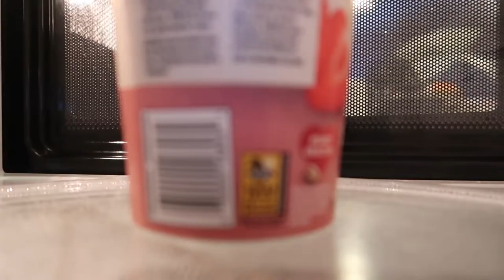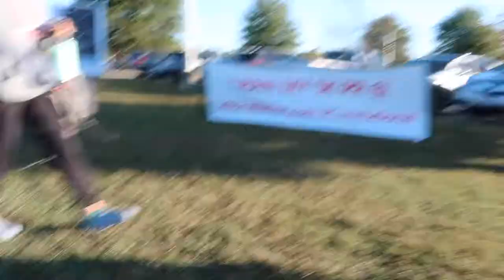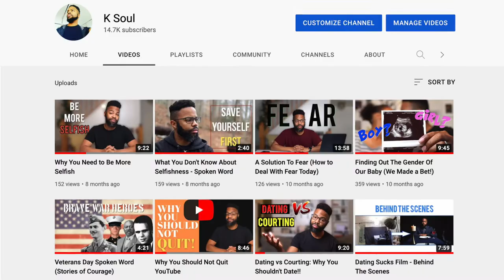I Miss Creating Content (Family Vlog)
I haven't been creating content for the past 8 months but now I'm back creating and vlogging those special moments to remember.